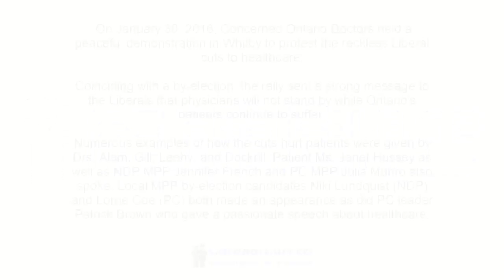Whitby-Oshawa Rally - Concerned Ontario Doctors Speeches [Care Not Cuts]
Listen to the words of Concerned Ontario Doctors as they held a rally in front of the Liberal office to protest the reckless cuts to healthcare by Kathleen Wynne. The polls were neck and neck before the rally. After COD showed up, Lorne Coe of the PC party, won by a historic landslide.

Write to your MPP, spread the word on social media, and let the Ontario Liberals know how you feel about the cuts, clawbacks, and scandals.
Let's fight for our healthcare together!